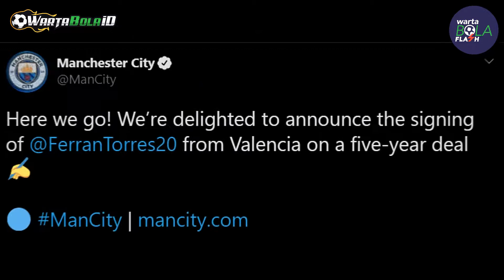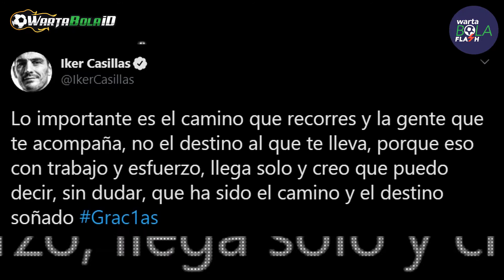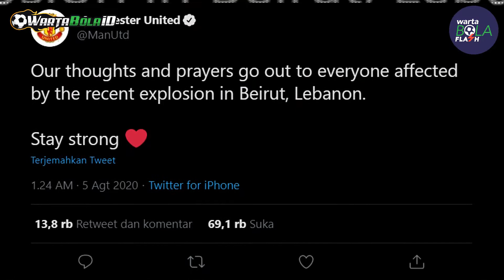Moh Salah Ungkap Kesedihannya Atas Ledakan di Beirut 🔥 Iker Casillas Putuskan Pensiun Usai Juara 😱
Halo Sobat Warta Bola, Kali ini kita akan menampilkan Kabar Flash Terupdate 5 Agustus 2020! Penasaran seperti apa? Langsung simak kabar berikut ini ya Sobat.

Bagaimana sobat, kira-kira dari kabar di atas kabar mana yang paling kalian suka? Tulis komentar kalian di bawah ya!